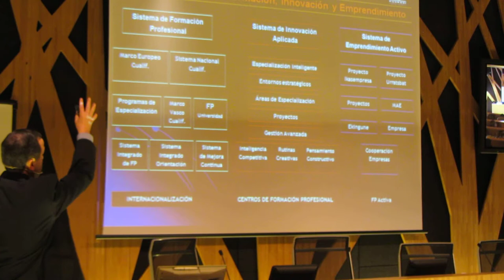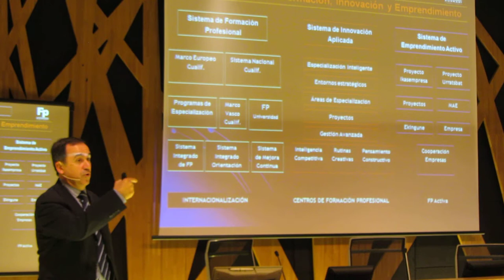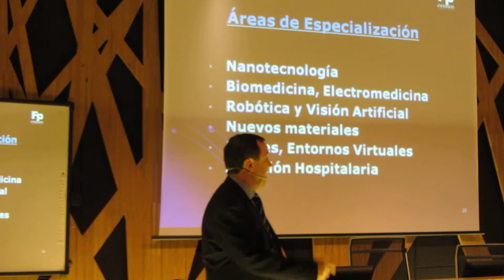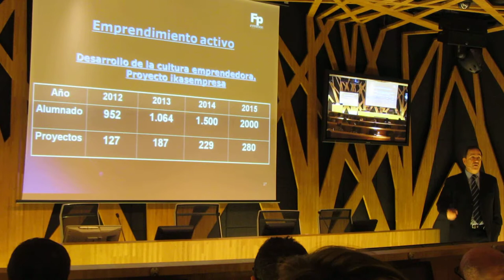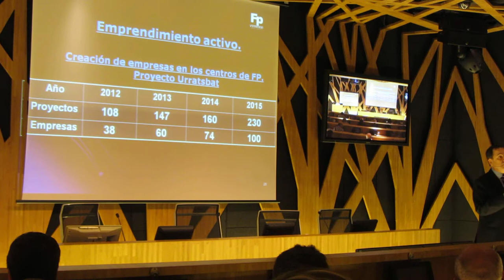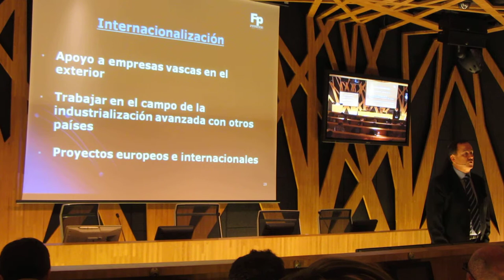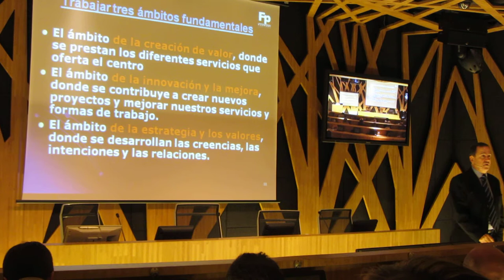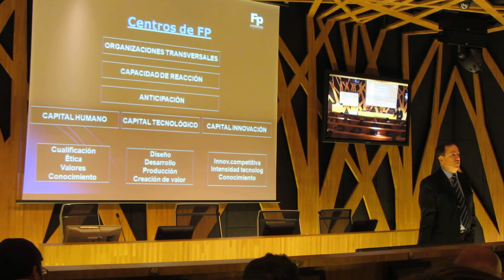Jornada @TKNIKA dirigida a Berritzegune 3º/22